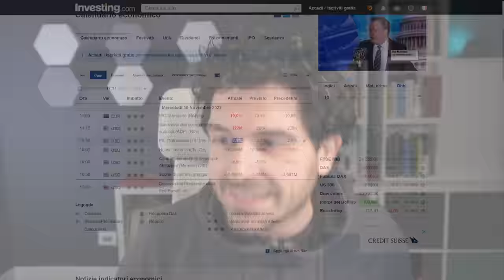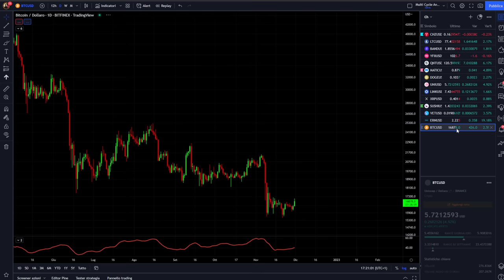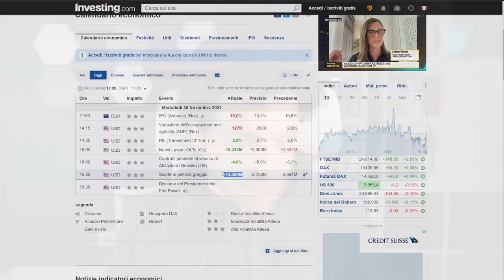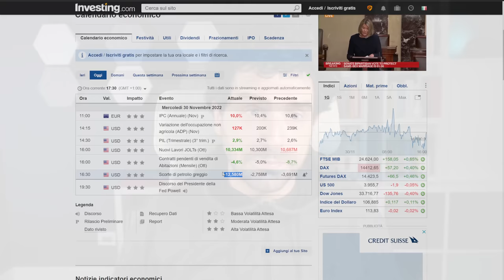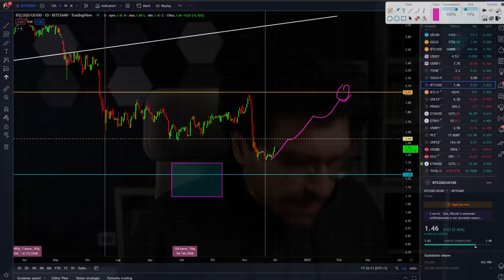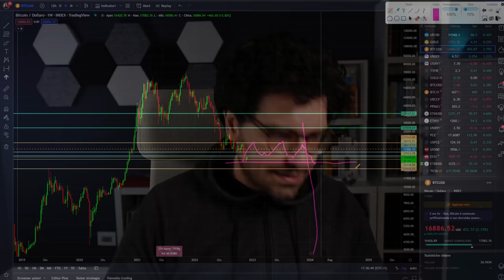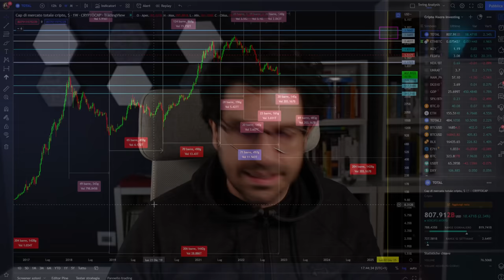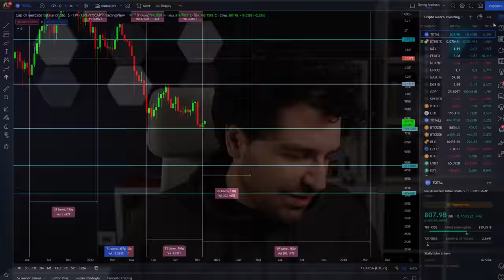BITCOIN ETHEREUM ed il futuro delle CRYPTO | Analisi ciclica di lungo periodo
📖IMPARA AD INVESTIRE INIZIA DA QUI

Bitcoin e crypto quale futuro ci attende?
Una serie di riflessioni stra importanti di analisi macro economica e cosa ci aspetta nei prossimi mesi. Analisi ciclica di lungo periodo.

00:00 Intro
01:30 Analisi dati macro e Fed
06:00 La politica monetaria della Fed sta acendo successo
11:00 Analisi ciclica long term su bitcoin e crypto
15:00 Cosa ci aspetta nel prossimo ciclo di bitcoin ed eth
19:00 Analisi ciclica market cap crypto

LA MIA ATTREZZATURA VIDEO: